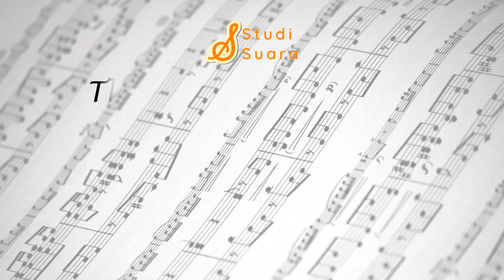Lagu Yang Menenangkan Tapi Kurang Berkarakter | Honkai Star Rail | "MUSICOMMENT"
If I Can Stop One Heart From Breaking - Honkai Star Rail